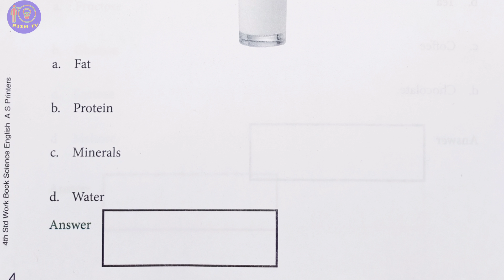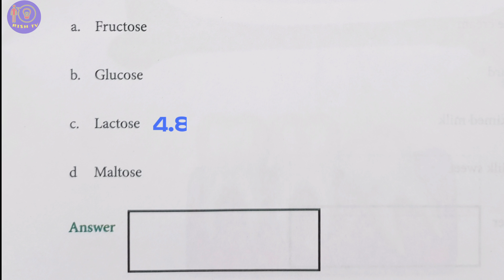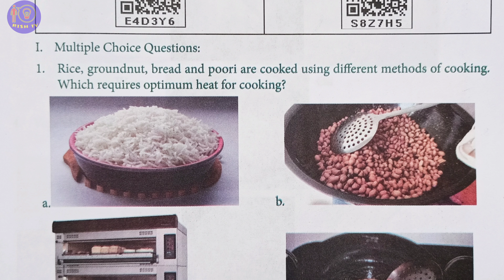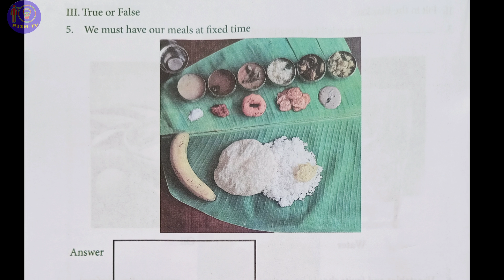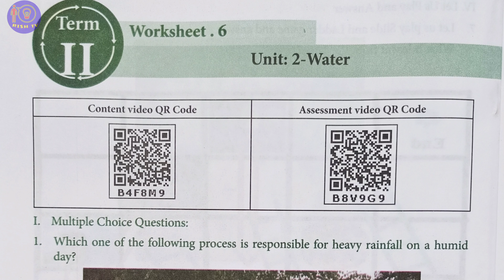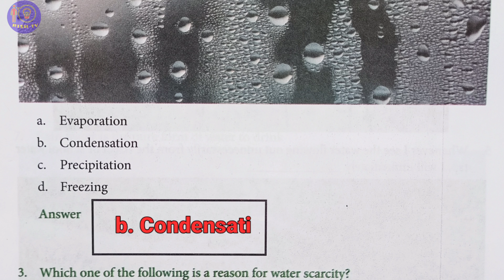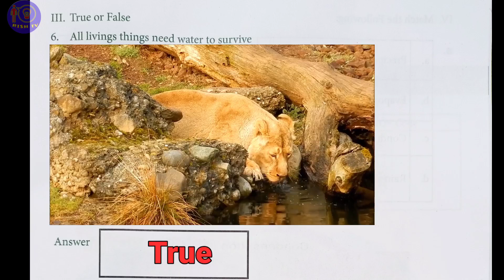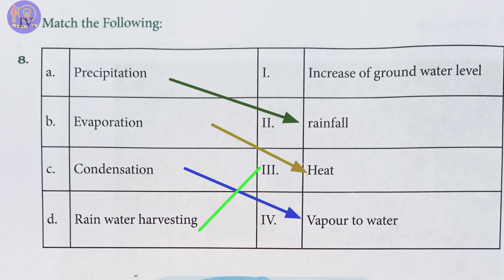4th Science worksheets 4,5,6English Medium தமிழ் விளக்கத்துடன்@rishtvtamil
ஆசிரியர்களுக்கு வணக்கம்.
இக் காணொளியில் தமிழ்நாடு அரசுப் பள்ளி நான்காம் வகுப்பு அறிவியல் படத்திற்கான (ஆங்கில வழி) வேலை தாள்களை மாணவர்களுக்கு உதவும் வகையில் விளக்கியுள்ளேன்.
ஆசிரியர்கள் இக் காணொளியை  கொண்டு சுலபமாக மாணவர்களுக்கு வேலை தாள்களை செய்விக்க முடியும்.

தொடர்ந்து அனைத்து வகுப்புகளுக்கும் ஆன வேலை தாள்களை வடிவமைப்பதில் ஈடுபட்டுள்ளேன்.
 தங்கள் ஆதரவிற்கு

நன்றி

வணக்கம்.

Tamil Nadu bridge course workbook 4th standard science book number 4,5,6 English medium.

here I workout the worksheets in students point of view.
it will be useful for teachers to guide their students.@rishtvtamil